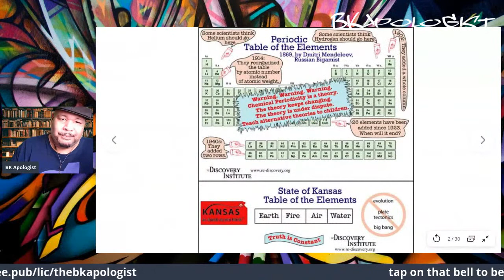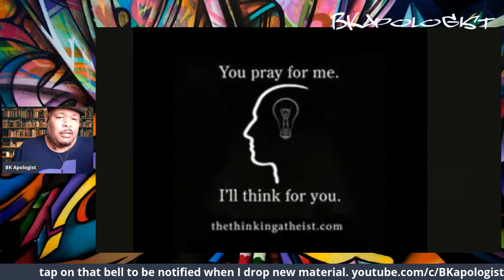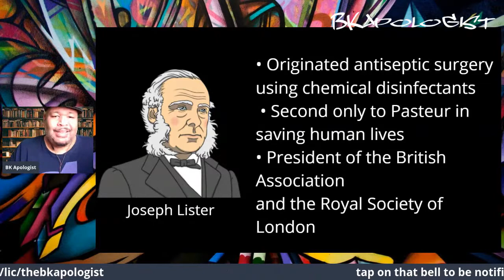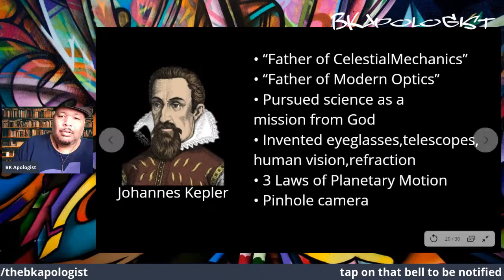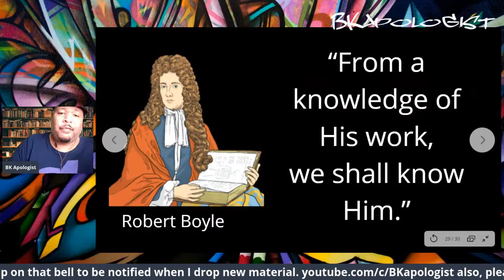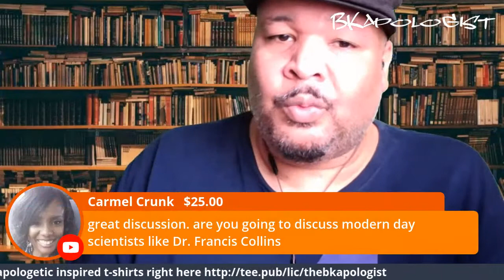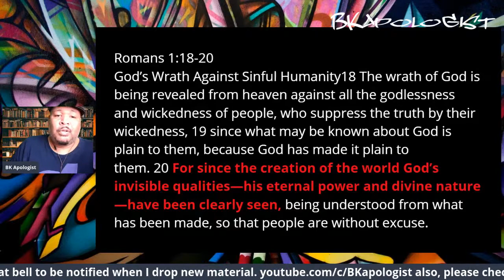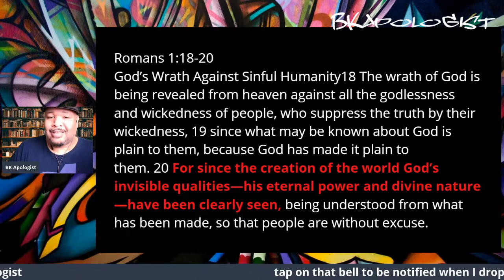Christian Contribution to Science